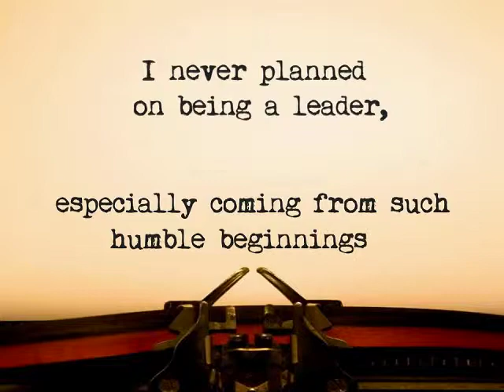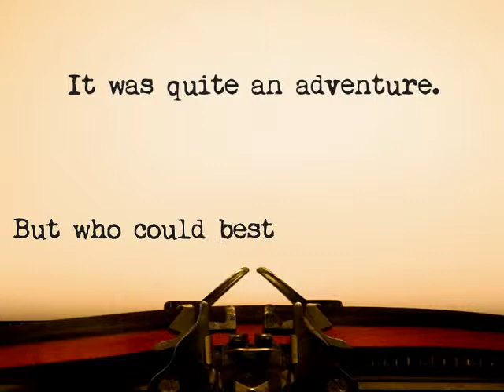ME - The Tuxedo Stan Story book trailer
Watch the trailer for the most anticipated book of 2014. ME chronicles the nine lives of Tuxedo Stan, the cat that ran for mayor of Halifax, Nova Scotia in October 2012.